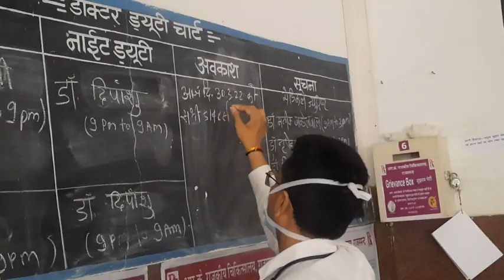राजसमंद में डॉक्टर की हड़ताल से चिकित्सा व्यवस्था ठप | Jaivardhan News | देखिए क्या है पूरा मामला